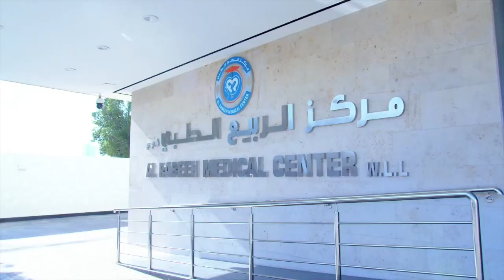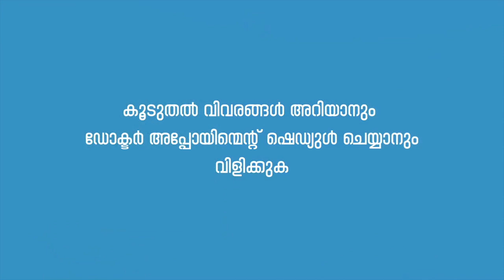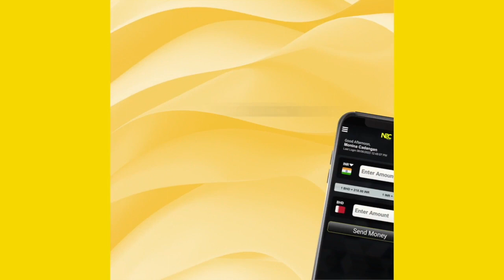11th November 2023 I ഇന്നത്തെ ബഹ്റൈൻ വൃത്താന്തങ്ങൾ സമഗ്രമായി അറിയാൻ ഫോർ പി എം ന്യസ് ബഹ്റൈൻ അപ്ഡേറ്റ്